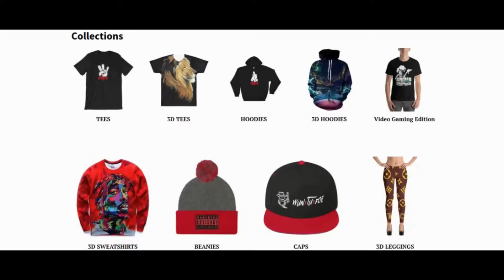Hitman 2 mod (GTA 5 MODS)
For 124ClothingStore Hitman 2 mod (GTA 5 MODS)